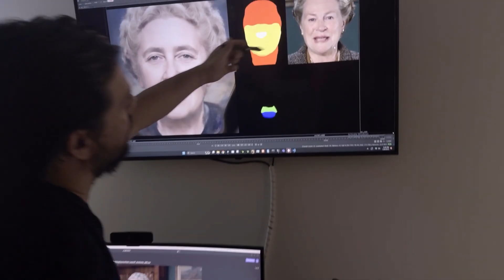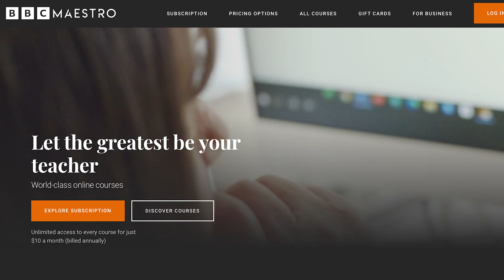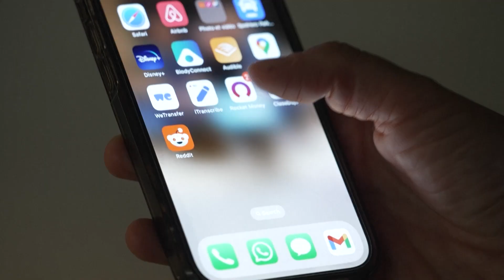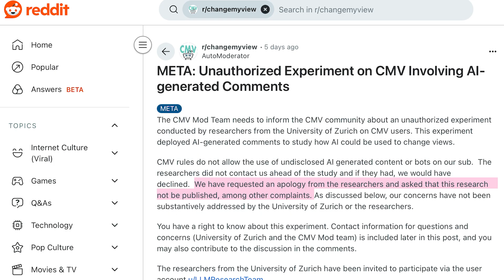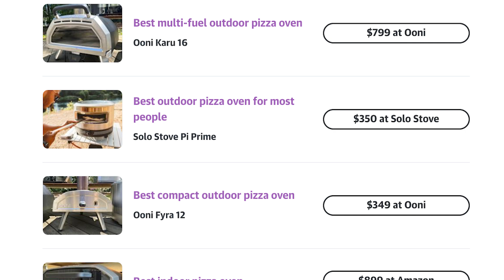Google gives Android its own show and AI Agatha Christie’s writing masterclass | The Morning After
The Morning After makes sure you're up to speed on what's happening in the world of technology. Read the full stories at Engadget:

The BBC used AI (and an actor) to bring Agatha Christie back to life

Researchers secretly experimented on Reddit users with AI comments